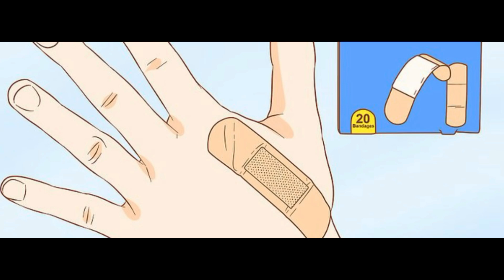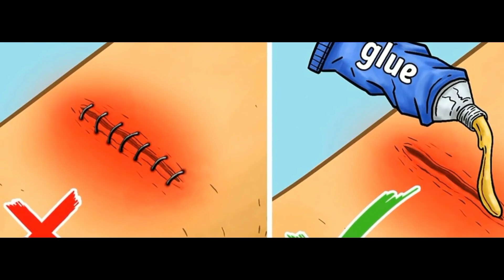ನಿಮಗೆ ಬಹಳಷ್ಟು ಉಪಯೋಗವಾಗುವ 5 ವೈದ್ಯಕೀಯ ಸೂತ್ರಗಳು.. | Awesome Life Saving First Aid Tips In Kannada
Logo And Intro Credits:
KannadaMahithi